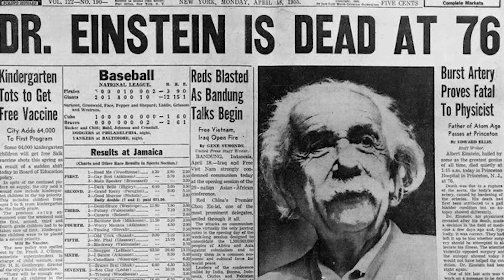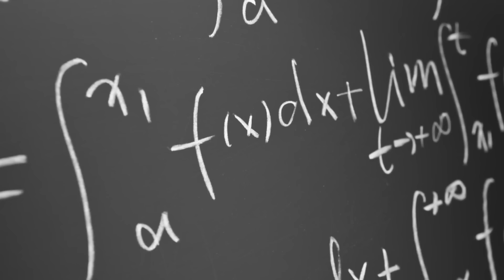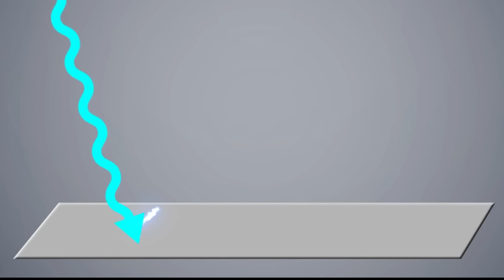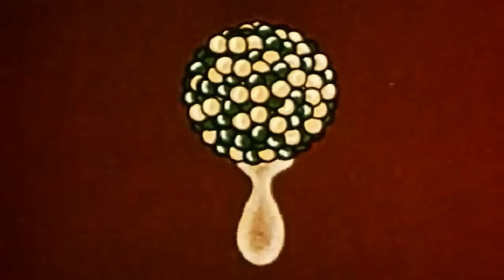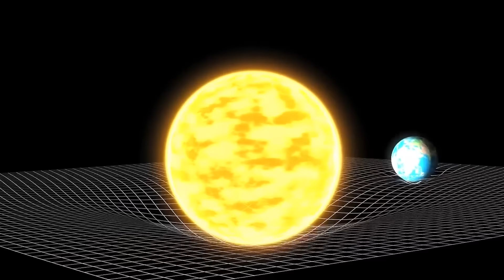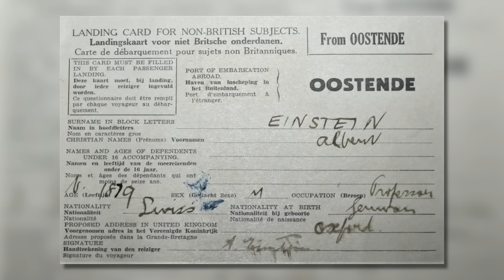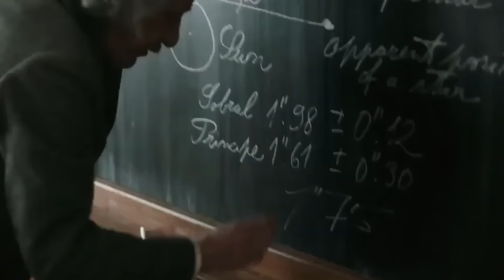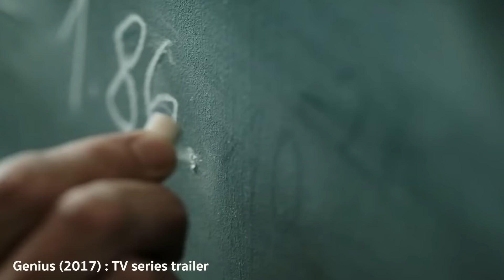ชีวิตลับไอน์สไตน์ เซเลบริตี้แห่งวงการวิทยาศาสตร์ | รู้ไว้ใช่ว่า | เรื่องราวของอัจฉริยะผู้เปลี่ยนโลก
อัลเบิร์ต ไอน์สไตน์ (Albert Einstein) อัจฉริยะผู้เปลี่ยนแปลงมุมมองที่เรามองโลก และจักรวาล  ความฉลาดของเขานั้น นิตยสาร Time ยกย่องให้เขาเป็นบุคคลแห่งศตวรรษ สมการ E=mc2 ที่มีชื่อเสียงที่สุดของเขา ทำให้โลกพัฒนาเข้าสู่ยุคพลังงานนิวเคลียร์ แม้ว่าเขาจะมีส่วนริเริ่มเทคโนโลยีที่มีคุณอนันต์นี้ แต่เขาก็กังวลกับการนำไปใช้เป็นอาวุธทำลายล้างโลก ที่เขาได้รณรงค์ให้โลกตระหนักถึงอันตรายของความไม่ยับยั้งชั่งใจของคนมีอำนาจยางกลุ่ม
ถึงแม้จะเป็นักวิทยาศษตร์ที่มีชื่อเสียงที่สุดในโลก แต่ชีวิตส่วนตัวของเขาก็ยังมีเรื่องลับ ที่หลายคนอาจไม่เคยได้รับรู้ในชีวิตของอัจฉริยะผู้นี้

 0:02 intro
2:14  อัจฉริยะกำเนิด
3:49  อัจฉริยะหัวขบถ
5:30  อัจฉริยะก่อนฉายแสง
6:57  อัจฉริยะปาฏิหาริย์
9:59  อัจฉริยะนักรัก
12:25  อัจฉริยะพลิกโลก
15:04  อัจฉริยะลี้ภัย
16:53  อัจฉริยะแห่งอเมริกา
20:12  อัจฉริยะสู่ดวงดาว
22:58 บทส่งท้าย